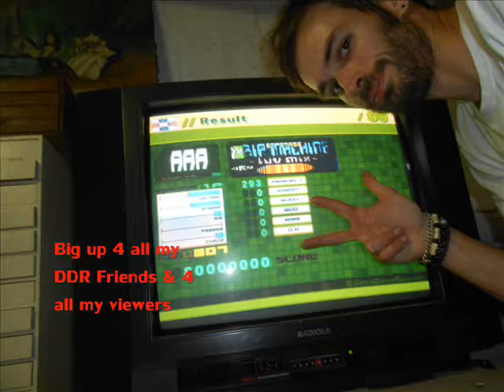Overgate:Trip Machine ~Luv Mix~ (heavy):AAA x1.5 boost ON,flat [Home score]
Me who play the song Trip Machine ~Luv Mix~ (heavy) level done on DDR Extreme (PS2) option (x1.5 boost ON,flat) fact with bar

I added some step a little bit^^

My score:AAA (Level:8 Feet)
Triple A revisited

That is big up 4 all my DDR Friends and for all my viewers^^